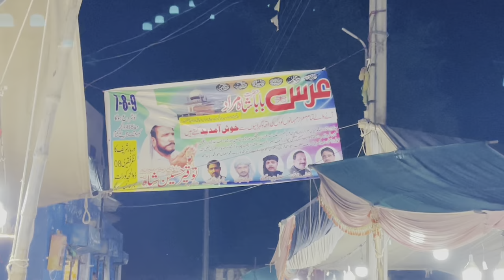Mela Takia Shah Murad | Urs Hazrat Baba Shah Murad | Chakwal Pakistan | Mela Vlog | Usama fayyaz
Mela Takia Shah Murad | Urs Hazrat Baba Shah Murad | Chakwal Pakistan | Mela Vlog